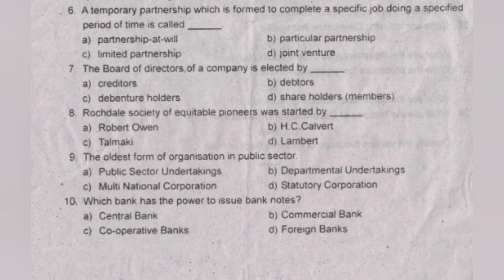11th commerce first mid term exam model question paper in english